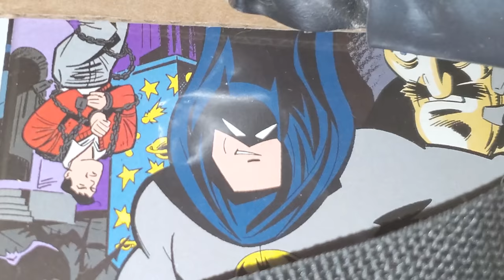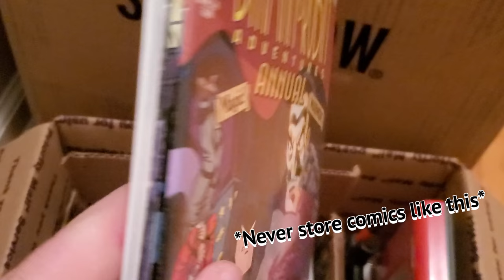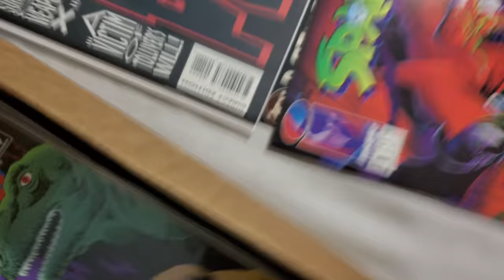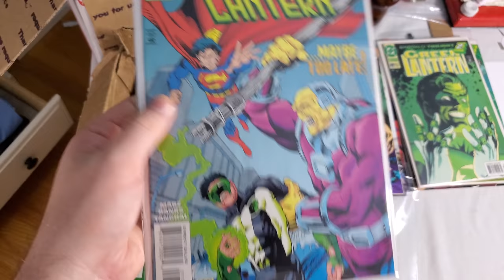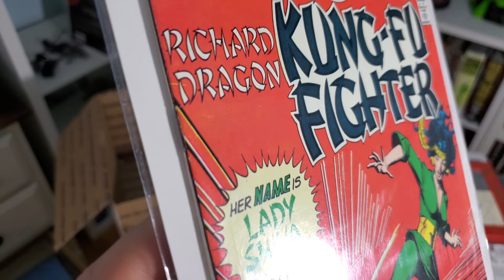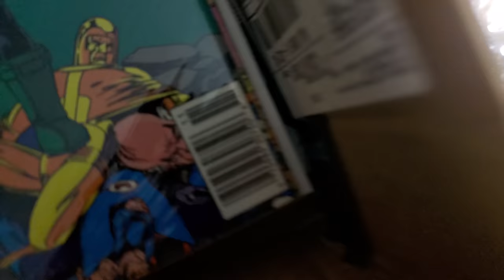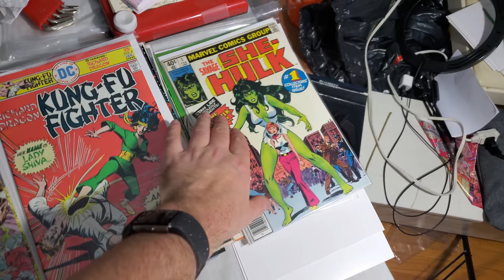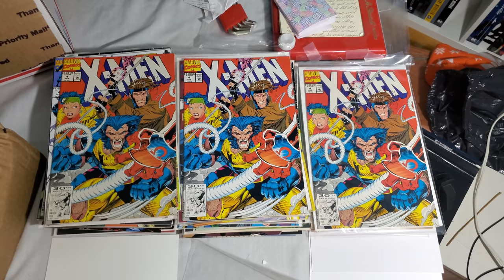Long Lost Comics FOUND in Parents ATTIC!!!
Last night I found some hidden comics in a box within a box deep in my parents crawlspace! What's inside was as much a surprise to me as it will be to you!